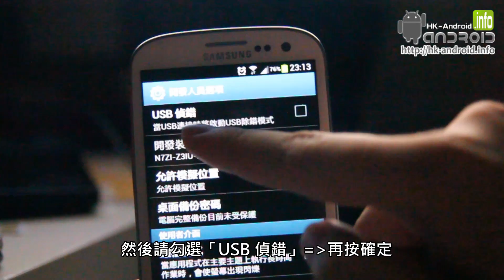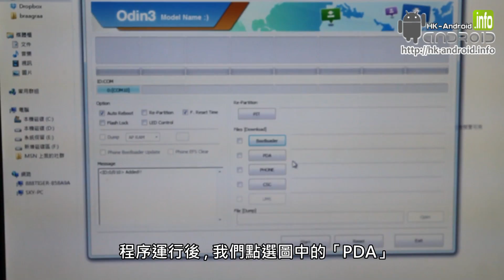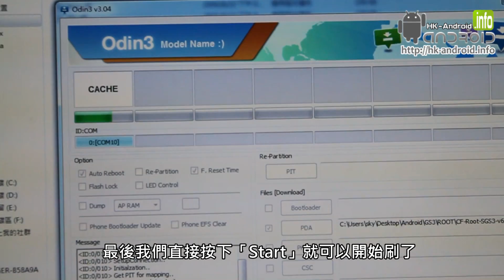Samsung Galaxy S3 Root 機教學 | hk-android.info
Samsung Galaxy S III ROOT 機教學